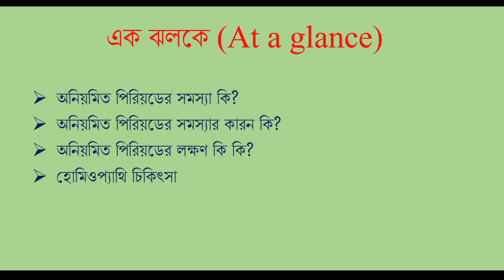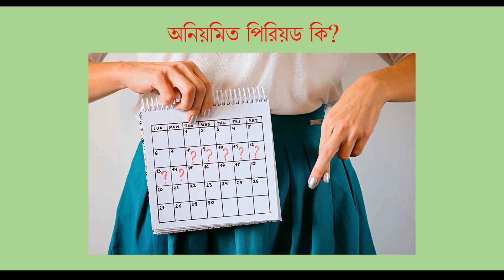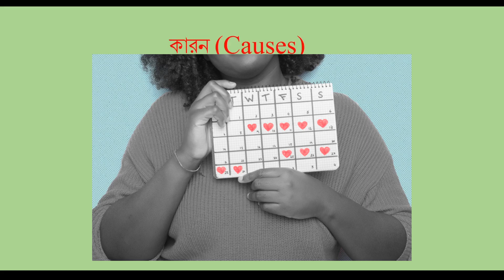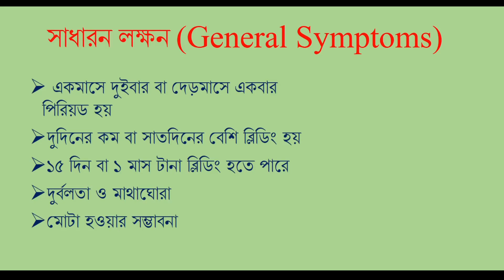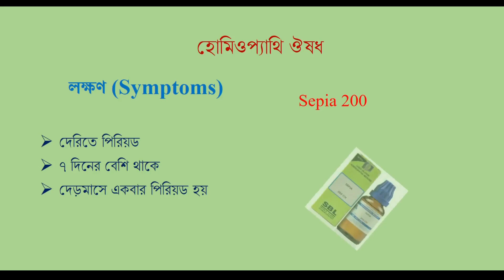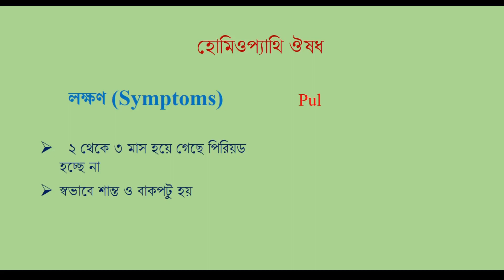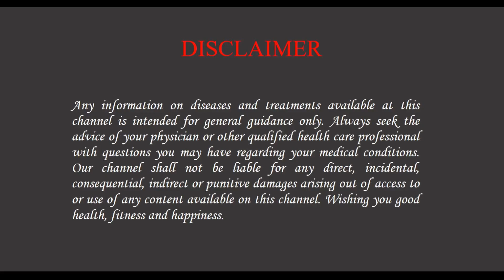অনিয়মিত পিরিয়ডের হোমিওপ্যাথি সমাধান || Irregular periods or menstruation homeopathy treatment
Irregular menstruation can have causes that aren't due to underlying disease. Examples include a family history of irregular menstruation, menopause or menarche, physical stress, psychological stress, smoking, or medication side effects.